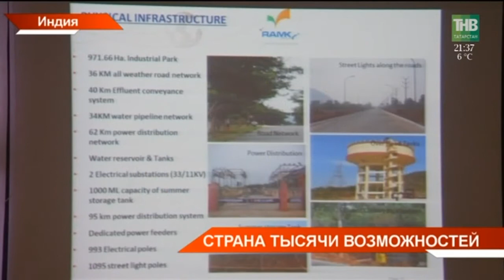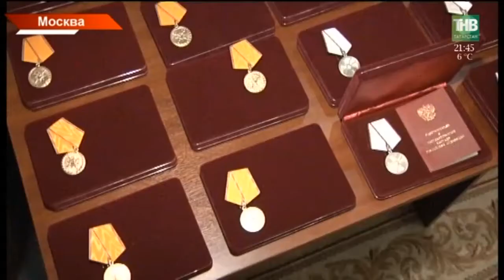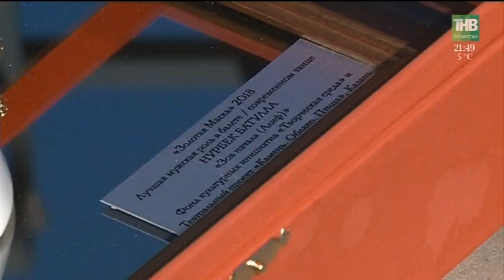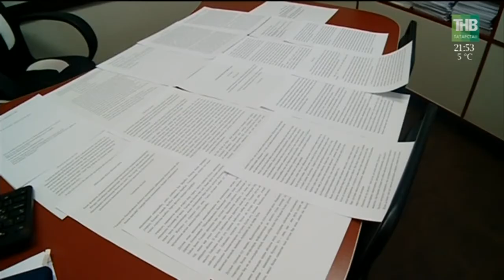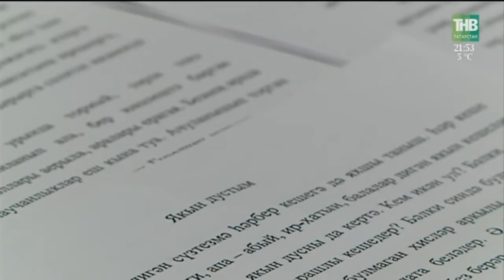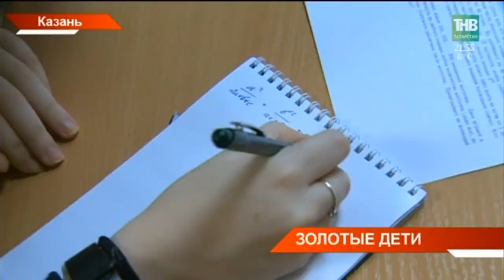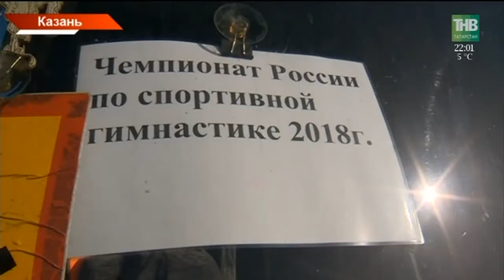Новости Татарстана 16/04/18 ТНВ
→ Хорошим может быть не только индийский чай. Татарстан планирует создать фармацевтический кластер. Здесь ему интересен именно опыт Индии. С целью изучения и налаживания новых контактов Рустам Минниханов находится с двухдневным визитом в этой стране. Индия уже прекрасно знает Татарстан – это и наши вертолёты и Камазы и сотрудничество с Татнефтью и Таифом.
→ На два рубля минимум может повыситься стоимость проезда в общественном транспорте Казани. Перевозчики готовят обращение в комитет по тарифам. Об этом заявили сегодня в мэрии. Обсуждали и новую транспортную схему. Чего ждать и когда?
→ Капризы весны на этом не заканчиваются. В Татарстане ждут вторую волну паводка. Сегодня метеорологи и МЧС подвели итоги:  4 затопленных моста, эвакуированные населённые пункты, 6 пострадавших районов. Пик паводка пройден, но подтоплением грозят северные реки и грунтовые воды. Куда в эти дни может прийти большая вода?
→ Помощи ждут и в семье Степановых из Казани. Их дом сгорел, спасти удалось лишь документы. Семью с больным ребёнком сначала приютили родственники, сейчас они временно находятся в казанском детском хосписе. Через две недели их оттуда выписывают. Идти Степановым некуда. Им очень нужна ваша поддержка.
→ В Татарстане открылся форум Молодой гвардии. Тысячи участников будут делиться своими идеями и проектами. В Иннополисе с молодежью сегодня пообщался Андрей Турчак -
заместитель председателя Совета Федерации и секретарь генерального совета «Единой России». Почему он одобряет строительство мусоросжигательных заводов и что думает по поводу резонансной фразы Фатиха Сибагатуллина?
→ Телеканал Шаян ТВ сегодня презентовали депутатам Госсовета.  Татароязычный телепроект – это симбиоз собственных программ и стороннего контента. Для этого глобального проекта нужны собственные национальные кадры. А с ними сейчас – беда. Как раз их нехватка, стала еще одной важной темой заседания.
→ Оставили позади американок и китаянок. Татарстанские математики привезли золотые медали с международной олимпиады во Флоренции. Наши участники составляли половину национальной команды России. Как к спортивным и культурным достижениям республики добавилась ещё и математика?
→ Шестая по счёту "Золотая маска"  - у татарстанцев. Танцор и хореограф Нурбек Батулла стал обладателем российской театральной премии. Его отметили в номинации "Балет. Современный танец" за спектакль "Алиф":  Постановка, в которой языком тела Батулла рассказывает о перипетиях татарского алфавита.

Таяну ноктасы. В эфире: пн, вт, ср, чт - 19:00

7 дней. В эфире: вс - 19:30, 21:30

Координаты:
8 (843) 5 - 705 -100